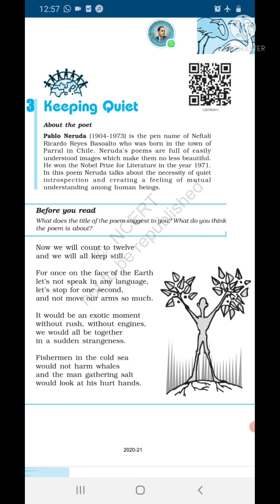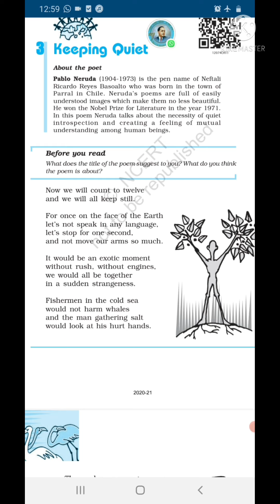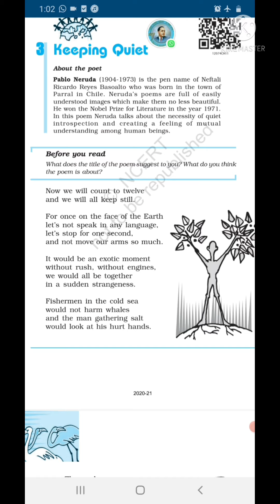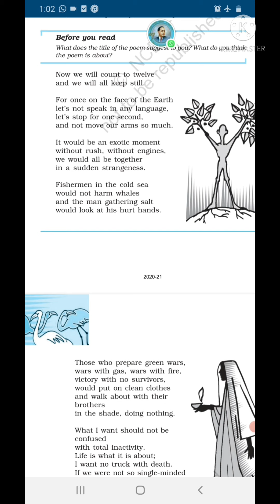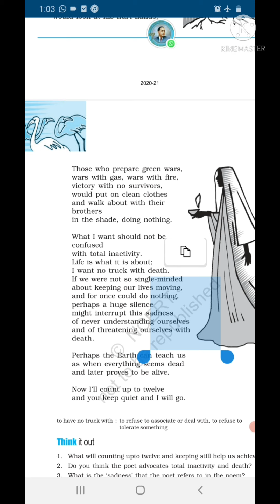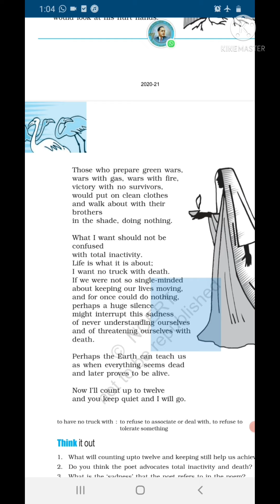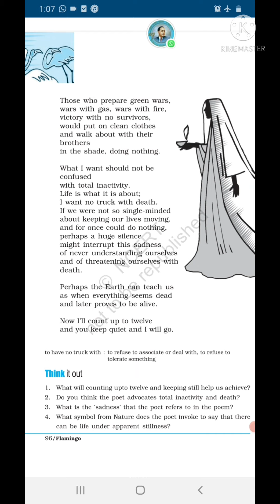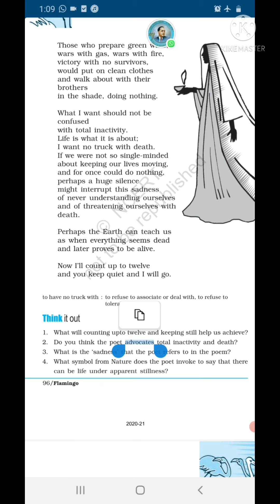Class -12 ENGLISH FLAMINGO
Poem -Keeping Quiet poet by Pablo Neruda Explanations in hindi . ##